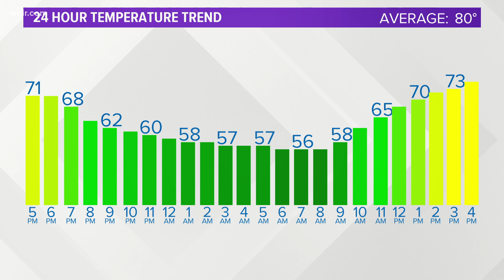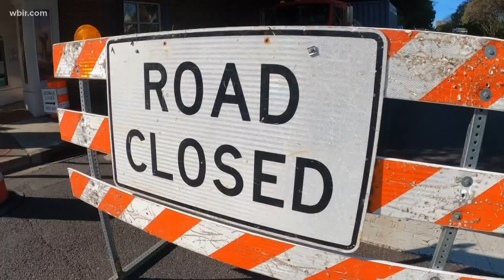TN 911 dispatchers help with Hurricane Sally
Crews from Loudon and Jefferson County are headed to distressed areas to assist personnel on the ground.